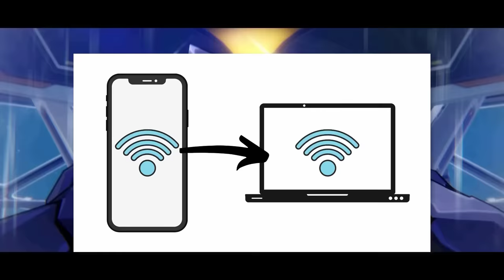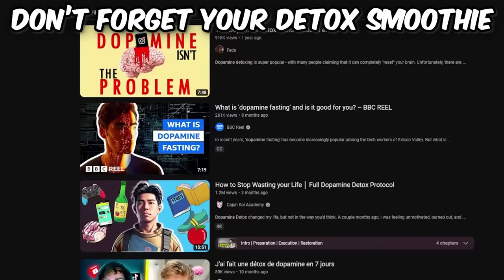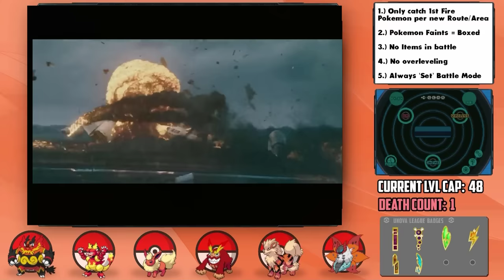CAN I BEAT A POKÉMON BLACK 2 HARDCORE NUZLOCKE WITH ONLY FIRE TYPES!? (Pokémon Challenge)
It’s finally here! Play Honkai: Star Rail for free The FIRST title from HoYoverse after Genshin Impact!

Fire types are very offensively powerful, but their defenses and speed are often mediocre. But what if we got access to the full spectrum of Fire encounters in Pokémon Black 2... could they beat the game's hardest challenge?

We've done some hard Pokemon challenges in the past, but usually they were a solo Pokemon challenge run. What if we still did a really difficult challenge... but with a full team using hardcore nuzlocke rules, and with only one type? Today we find out: can I beat a Pokemon Black 2Hardcore Nuzlocke with only Fire types? No items and no overleveling!